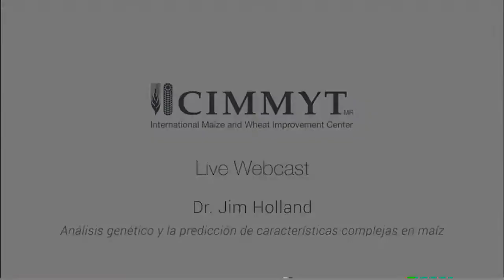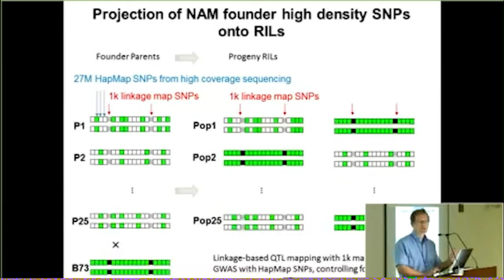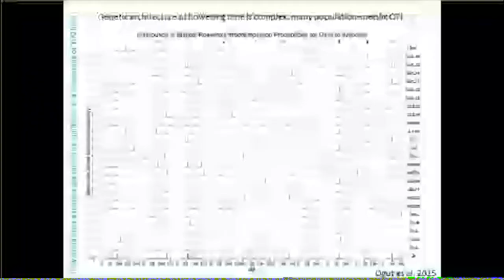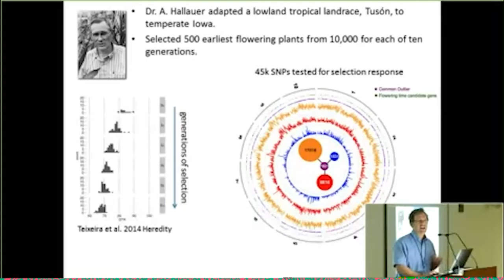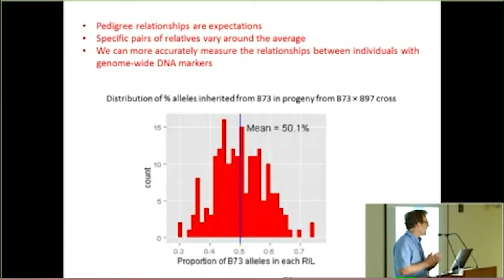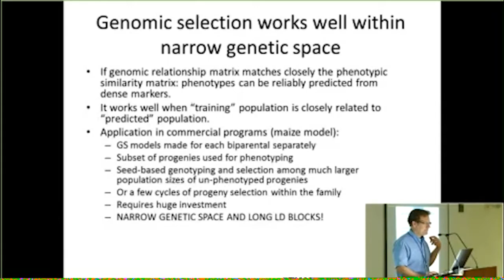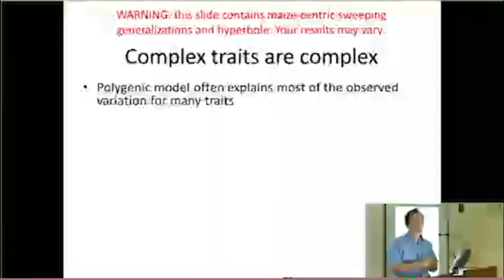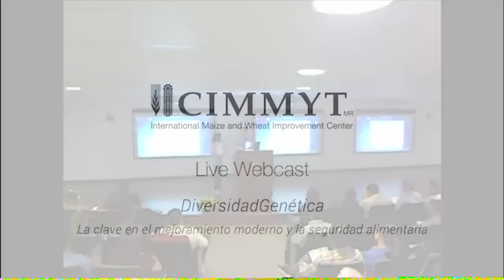Dr. Jim Holland - Análisis genético y la predicción de características complejas en maíz.